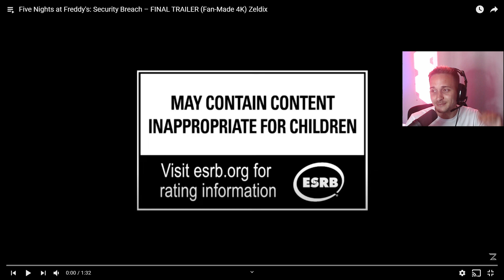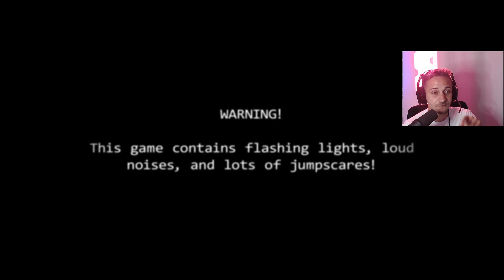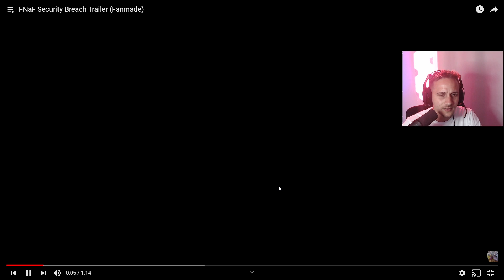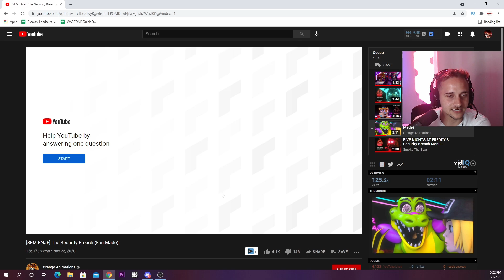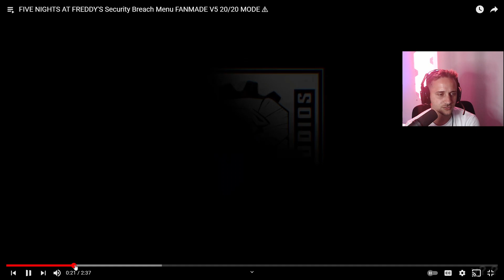REACTING TO THE BEST FNAF SECURITY BREACH TRAILERS! (FAN MADE) FNAF Security Breach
Check out the work of these amazing people below! These trailers and fan made menus are so amazing and they deserve the credit without a doubt!
I hope you guys are just as excited about FNAF Security Breach as I am after watching these because I am soooo pumped now!